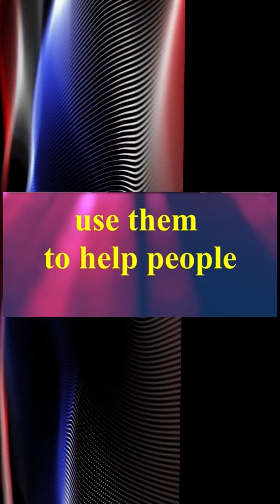Love, Forgive, Show Mercy | 18 Jan 2022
Love, Forgive and  Show Mercy